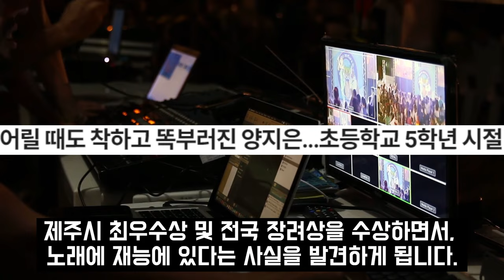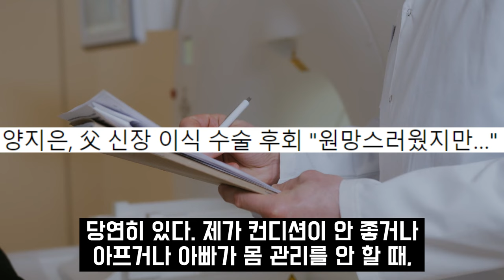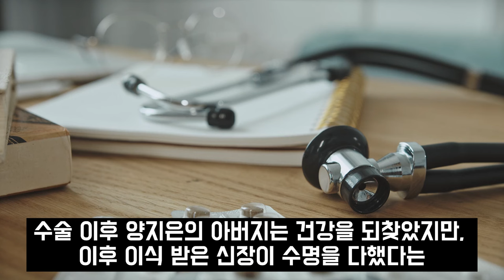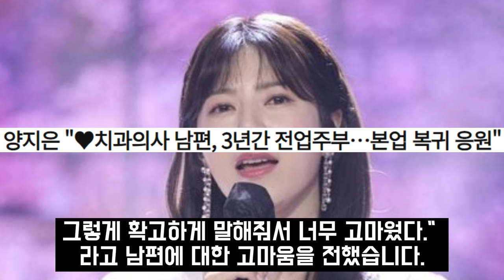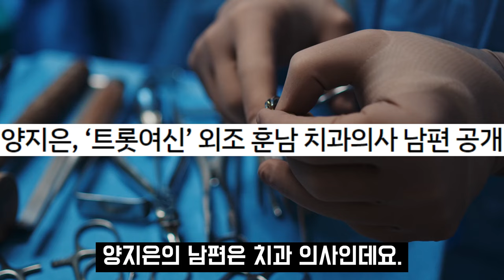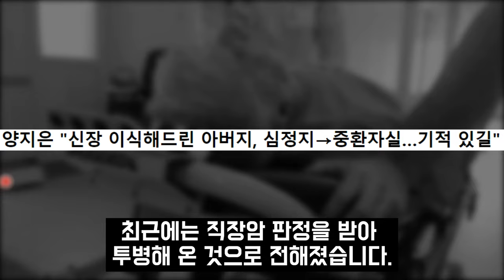양지은 신장이식 아버지 장례식 난리난상황 운구차에 실려가자 양지은엄마 남편 오열혼절